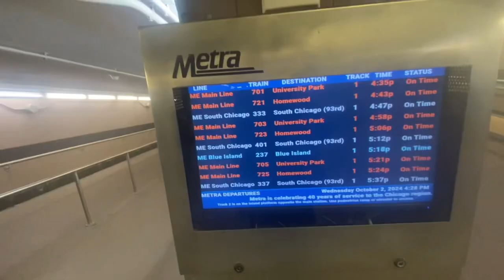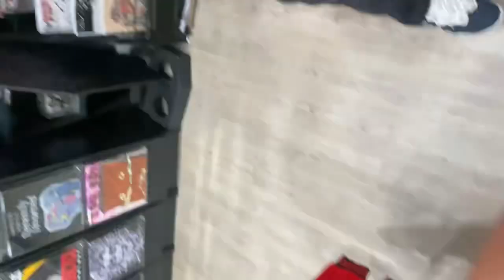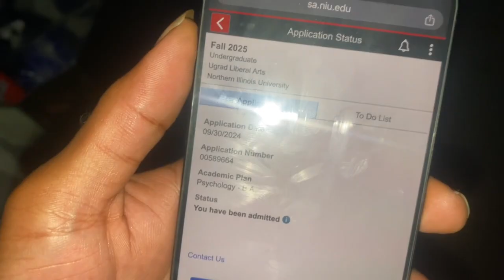Ep 4 - Black boy almost dies skateboarding